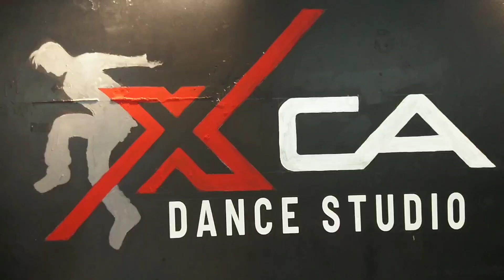DON'T START NOW by DUA LIPA | ZUMBA | ZINCREWNICE | Kenneth Duran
Dance by
*Kenneth Duran
*JM Beringuel
*MJ De Guzman
*Roniel Bangero